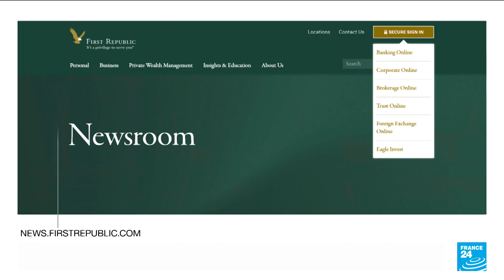Big banks create $30B rescue package for First Republic • FRANCE 24 English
Eleven of the biggest US banks Thursday announced a $30 billion rescue package for First Republic Bank in an effort to prevent it from becoming the third to fail in less than a week and head off a broader banking crisis. San Francisco-based First Republic serves a similar clientele as Silicon Valley Bank, which failed last week after depositors withdrew about $40 billion in a matter of hours.